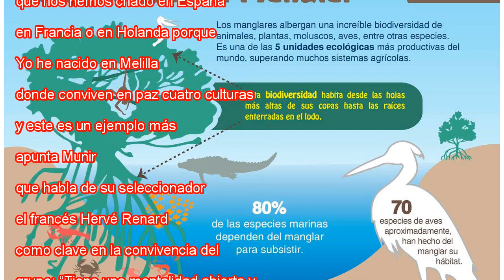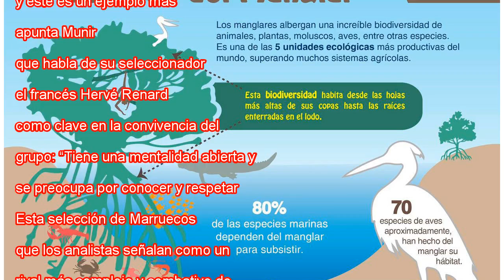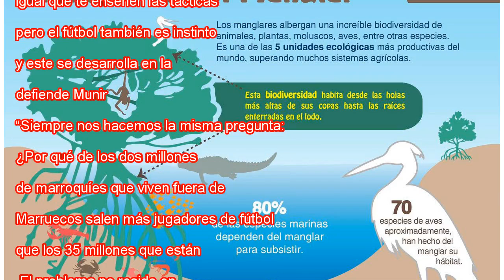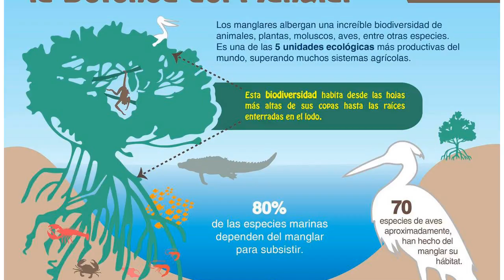La defensa internacional de las raíces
La selección de Marruecos en el entrenamiento del jueves. MICHAEL DALDER REUTERS Al otro lado del teléfono, la voz de Munir Mohand Mohamedi (Melilla, 29 años), el portero del Numancia que defenderá la portería de Marruecos en Rusia, se entremezcla co...